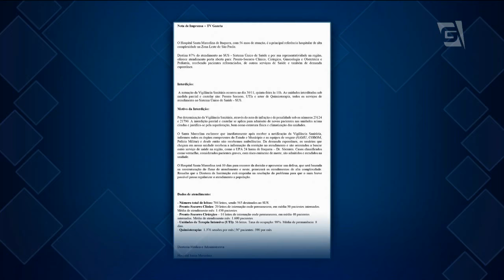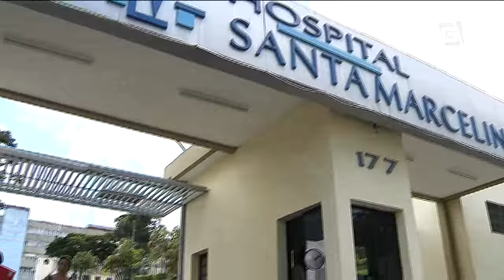Hospital Santa Marcelina em crise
O Hospital Santa Marcelina de Itaquera, na zona leste de São Paulo, que teve vários setores interditados pela Vigilância Sanitária na última quinta-feira, tem até a semana que vem para recorrer da decisão e apresentar sua defesa.